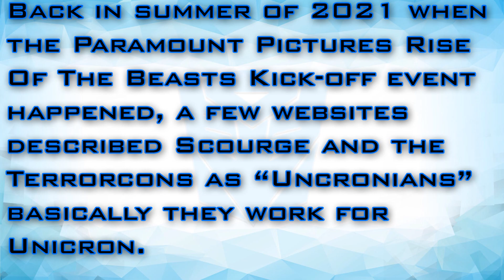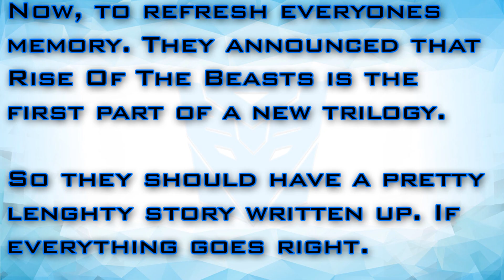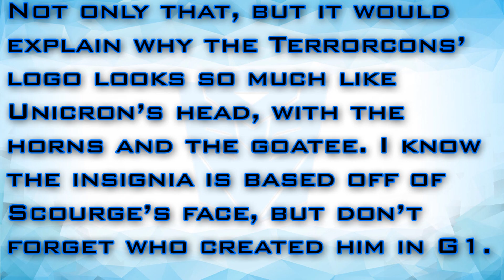Unicron is In Rise Of The Beasts According To a NEW Leak! - [CYBERTRON NEWS]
Source/Credit: Daniel Richtman